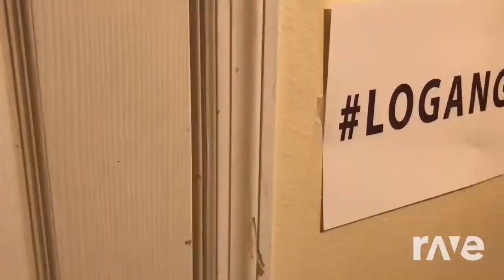RaveDJ | Logan Paul (My Hero) (Birthday Version) - RaveDJ